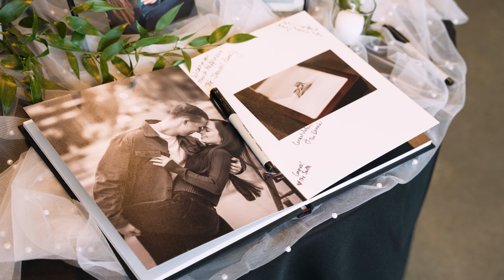The Fleshner's | Sneak Peek